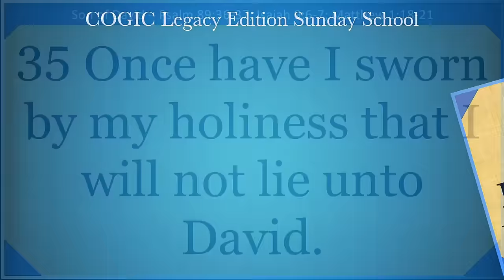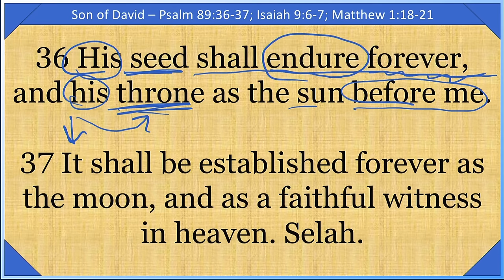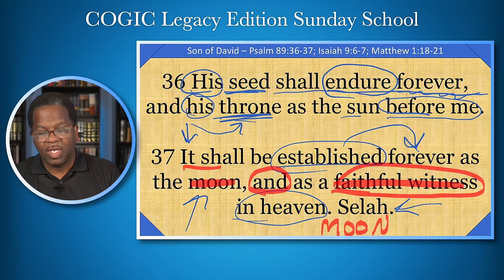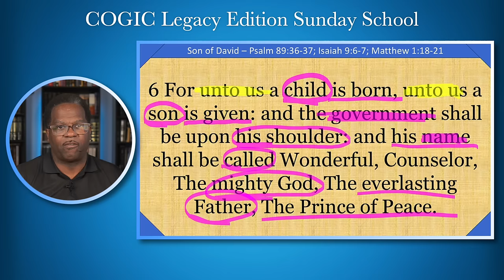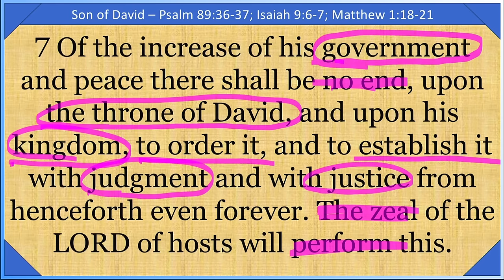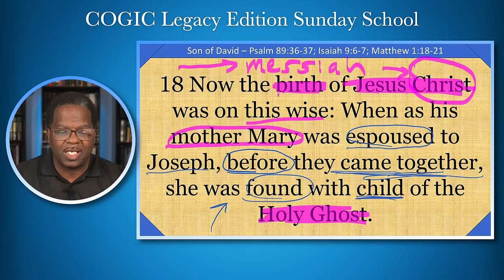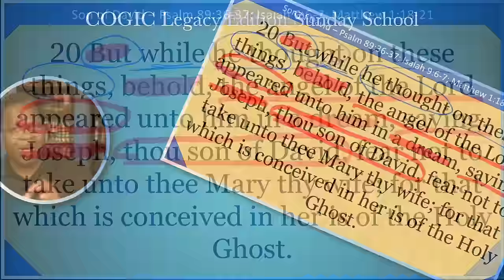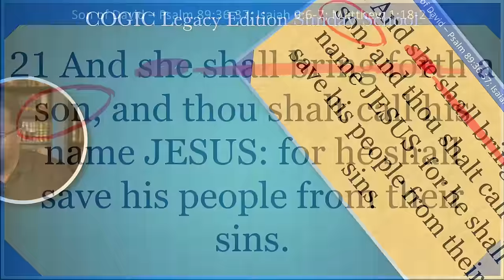Son of David, Psalm 86; Isaiah 9:6-7; Matthew 1:18-21, April 21, 2024, COGIC Legacy Sunday School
Son of David, Psalm 89:35-37; Isaiah 9:6-7; Matthew 1:18-21, COGIC Sunday school, click for notes

✅Givelify.com / New Nation Anointed Ministries COGIC

📖Topic: Son of David
📖Scriptures: Psalm 89:35-37; Isaiah 9:6-7; Matthew 21:18-21